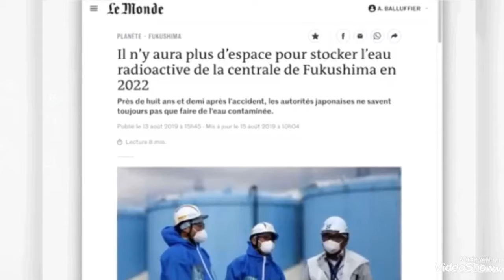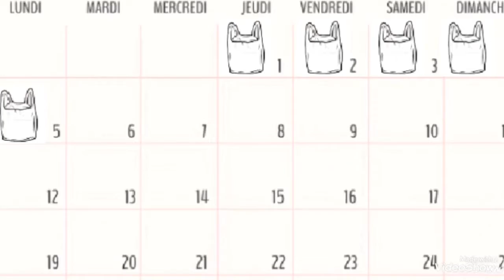La prise en compte du climat dans les pays développés: le Japon par Livia D